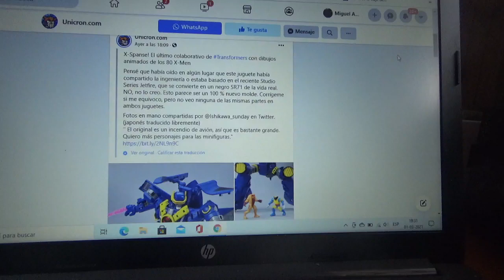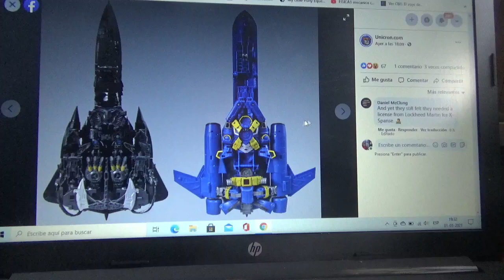Mas fotos de Transformers X Men XSpanse